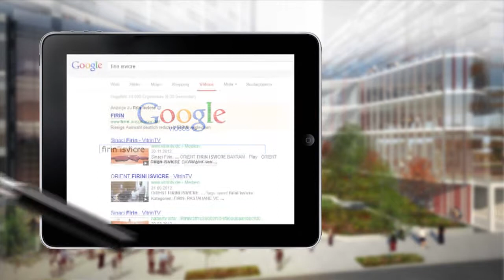Vitrin Tv - Media Paket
Mit Vitrin TV Clip & klar:

Ihre Vorteile auf den Punkt:

• Sie nutzen modernste Werbeformen in digitalen Medien und begegnen so potenziellen Neukunden
zeitgemäß und kompetent!
• Sie liegen genau im Trend und zeigen Präsenz auf den meist gesehenen Videoportalen!
• Sie sichern sich eine enorme Reichweitensteigerung und erreichen neue Kundengruppen insbesondere auch  durch die TV-Werbung im türkischen Fernsehen!
• Sie verbreiten Ihre wichtigsten Botschaften direkt, kurz und klar!
• Sie wecken durch Multimedia noch mehr Neugier auf Ihr Unternehmen!
• Sie grenzen sich von Ihren Mitbewerbern ab und gewinnen einen Vorsprung im Wettbewerb!
• Sie sprechen die Sinne an und wecken so die Emotionen Ihrer Interessenten!

-und das Alles in unserem Vitrin TV Media Paket für nur 500 € zzgl. MwSt.! Sehen Sie sich unseren Werbefilm an..

Sie haben Fragen? Wir beraten Sie gerne in einem persönlichen Gespräch unter der Rufnummer: 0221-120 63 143

Freundliche Grüße

Izlen Delibas

TD-Media  Solutions
50667 Köln